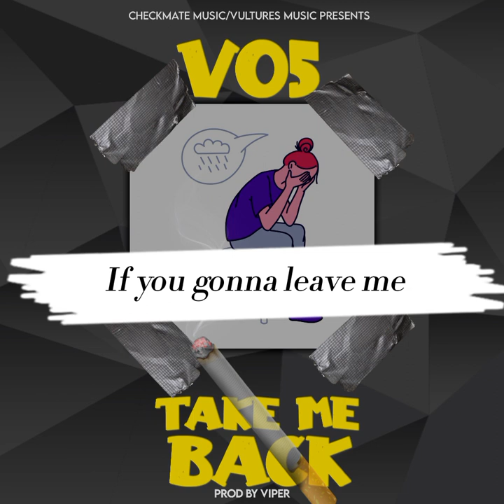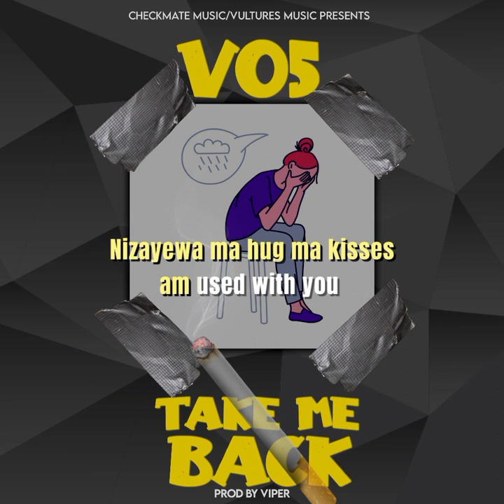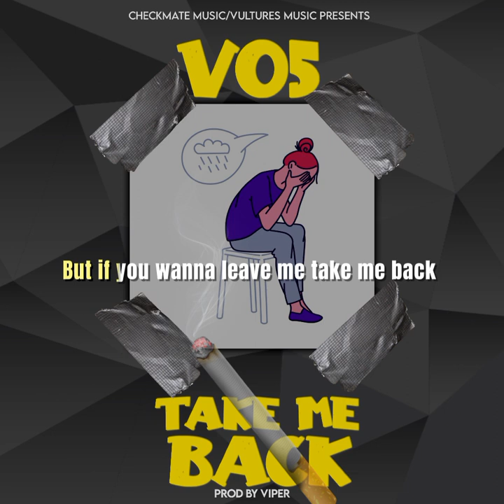VO5 - Take Me Back (Lyric Video)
Checkmate Music presents, talented singer and creative songwriter, VO5 with a brand new soulful record captioned "Take Me Back"

To complete the masterpiece, skillful record producer, sound engineer and beat-maker, Viper was recruited on the production keys.